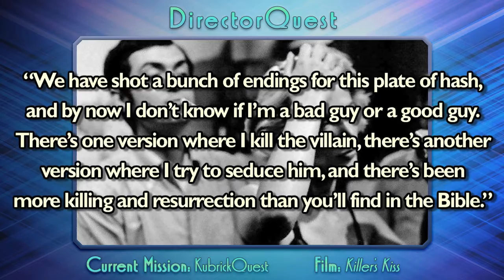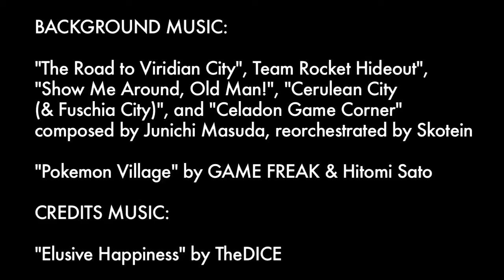DirectorQuest: Killer's Kiss (KubrickQuest Episode 2)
Our epic DirectorQuest resumes with Stan "The Man" Kubrick's second feature film outing. Has he moved out of the realm of student filmmaking yet? The answer is: yes and no. The cinematography is a huge step up, nearly on par with the kind of stunning visuals you'd expect from the guy. The story and acting, though... Well, have a watch and see what I mean.

Previously on KubrickQuest...

The line art for my avatar in this series was done by the wonderfully talented Meghan Lovell!

Video and audio sources listed in episode credits.

Read the rough draft of this episode’s script on my website, eryncerise.com!